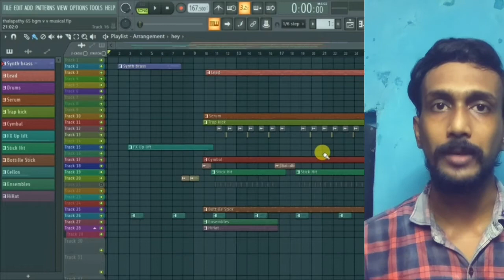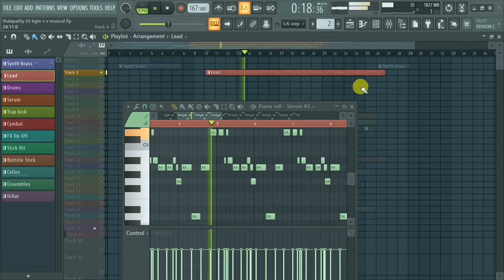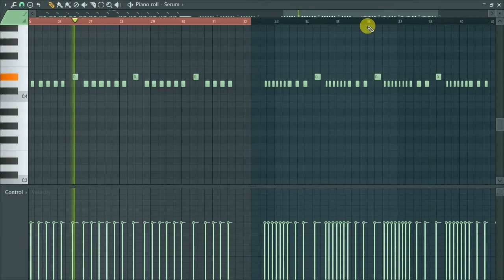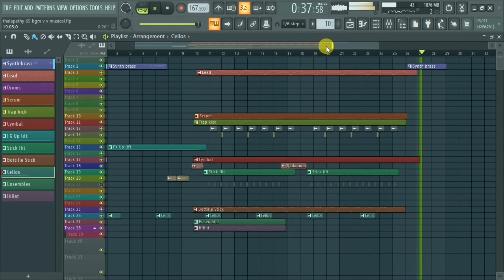Beast Bgm FL Studio Breakdown Thalapathy 65 Bgm V V MUSICAL